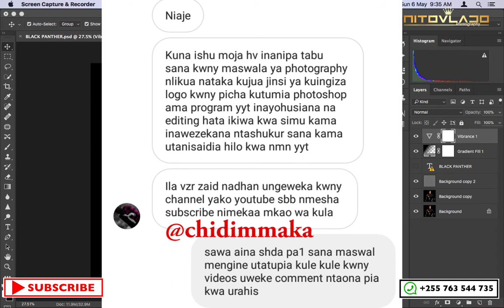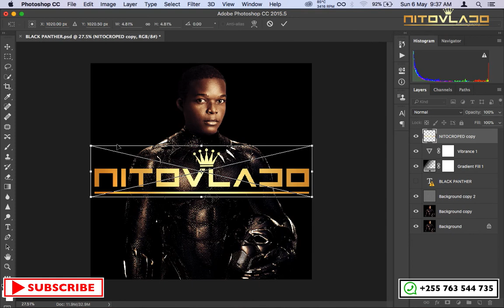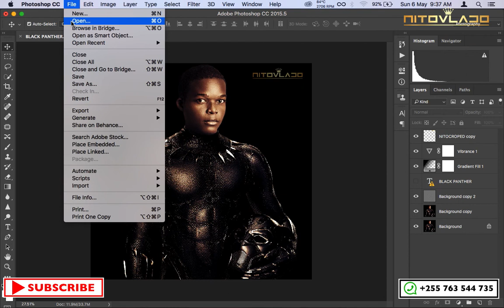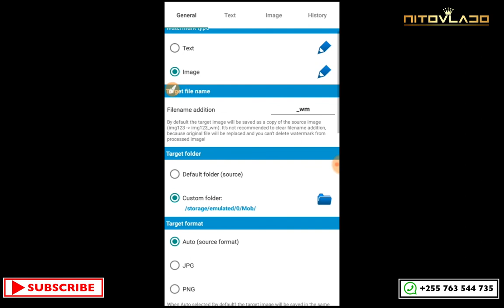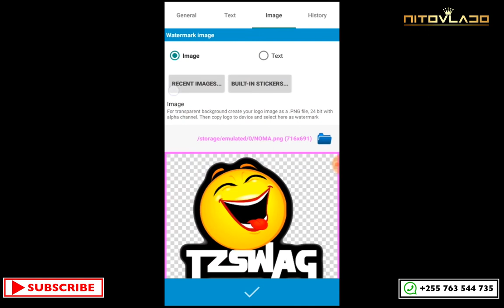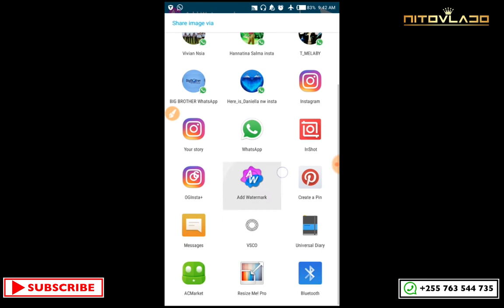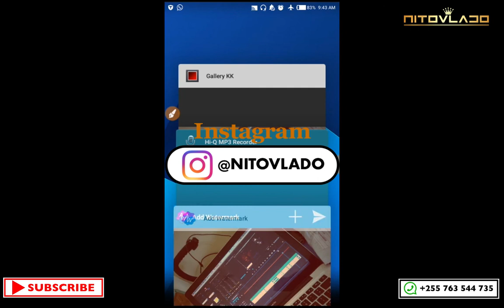Jinsi ya kuweka LOGO / WATERMARK kwenye Picha (Photoshop + Simu)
Hello,
Leo nimeongelea jinsi ya kuweka / kupachika LOGO au WATERMARK kwenye Picha kwa kutumia Photoshop na Application ya situ iitwayo (Add Watermark) … I hope utajifunza zaidi kupitia video hii pia usisahau ku SUBSCRIBE na ku COMMENT kama una maswali ama maoni na pia ku SHARE na wenzako video hii ….pia unaweza kutazama videos zangu zingine kwenye account hii hii Adios!

 Tazama video kisha usisahau ku SUBSCRIBE na ku SHARE kwenye magroup mbalimbali pamoja na kueka comment yako kama una maoni, ushauri au maswali ama ungependa video ifuatayo nielezee nini kuhusu Photography, Photoshop, Lightroom ama kwenye Premiere Pro.

Ukitaka KUJIFUNZA

-Photography

 -Graphics Design

-Kupata PRESETS BUNDLES za Lightroom + Actions za Photoshop za kueditia Picha itokee BOOOOMBa + OVERLAYS BUNDLES
-Vitabu vya kujifunzia Photography pamoja
na TRICKS za kujua mbinu mbalimbali za
kupiga picha tofauti tofauti, vipo kwa (PDF) format
unaeza somea popote pale

-Vitabu vya Jinsi ya kum POSE model wako ama
Watoto au Wedding Poses + Angles za kupigia picha.

Jinsi ya kutengeneza CARICATURE